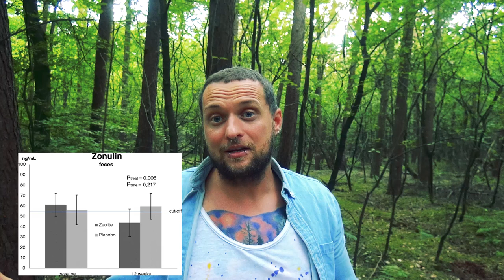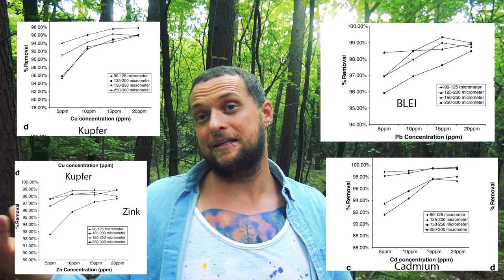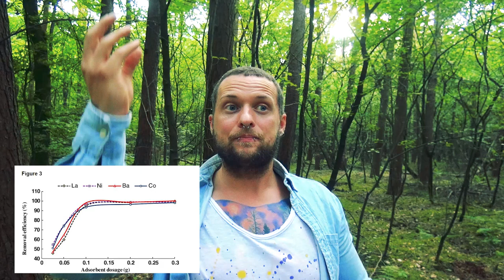Zeolith WIRKUNGSLOS zur Darmreinigung Schwermetallausleitung? Studien